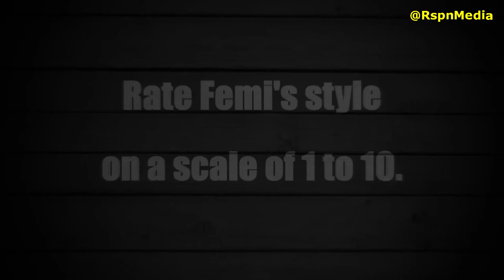FEMI ONE FLASHY LOOKS | KENYAN FEMALE EMCEE / RAPPER / HIP HOP ARTISTE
PHOTO CREDITS:

Femi One

SOUNDTRACK

Intro Editor: "RavenProDesign"
Outro Editor: Official Motions
Outro Editor:  Panda FX (Tech Nahid)

ABOUT THIS VIDEO:

Femi One - Lifestyle | Fashion Style | Glamorous Style | Photos | Images | Photo Shoot | Pictures | Flashy Looks ★